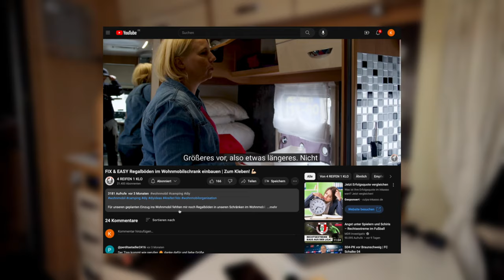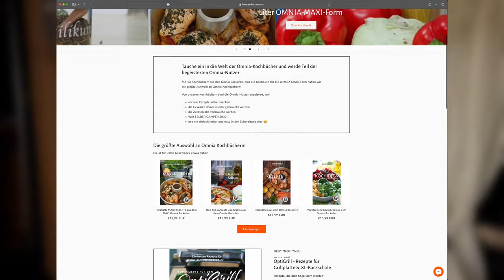Unterwegs Geld verdienen | 5 Einnahmequellen von 4 REIFEN 1 KLO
Viele fragen sich immer wieder, wie man unterwegs Geld verdienen kann, wenn man im Wohnmobil unterwegs ist. Wie kann man als „Digitalnormade" seinen Lebensunterhalt bestreiten?

Ich zeige euch jetzt „unsere" 5 Einnahmequellen, wie wir unterwegs Geld verdienen. Allerdings ist nur eine davon unsere Haupteinnahmequelle.

Frank und ich sind vor einigen Monaten ins Wohnmobil gezogen. Doch damit wir auch darin leben können, haben wir bereits im Vorfeld lange daraufhin gearbeitet, dass alles online und digital ist, damit wir von unterwegs Geld verdienen können.

🫶🏻 Liken
🤝 Teilen
🗣️ Kommentieren

⏱️ Spring im Video wohin du willst:
00:00 Start
00:09 Intro
00:15 Einleitung
01:26 YouTube
03:43 Affiliate Links
07:52 Google Werbung/Google Ads
10:04 Sponsoring/Partnerschaften
12:52 Unsere Haupteinnahmequelle
15:38 Zusammenfassung
17:12 Verabschiedung

💚  Über uns 💚
Wir, Bianca & Frank, sind vielen bereits durch den Kanal „4 REIFEN 1 KLO" bekannt. Dieser Kanal ist jetzt ausschließlich ein FOOD-Kanal. Bei den „Bartos" wirst du alles über uns erfahren. Hier kannst du Einblick in unser privates Leben bekommen oder wir nehmen dich mit auf unsere Reisen mit dem Wohnmobil. Momentan sind wir allerdings auf der Suche nach einem neuen Wohnmobil, da wir unseren Ahorn verkauft haben. Begleite uns bei der Suche und nehme teil an unseren Höhen und Tiefen - ob bei der Suche nach einem neuen Wohnmobil oder im privaten Umfeld.
Mit Anfang 50 haben wir den Grundstein gelegt, um ins Wohnmobil zu ziehen. Das Abenteuer haben wir bereits 6 Monate genossen und durchgezogen. Doch wie das so ist: Manchmal erkennt man, dass seine „Wohnung" nicht mehr passt. So war es auch bei uns. Daher haben wir unser „Haus auf Räder" verkauft und sind jetzt auf der Suche nach einer neuen „fahrenden Eigentumswohnung". Und wenn wir die gefunden und den neuen Kaufvertrag unterschrieben haben, kannst du sicher sein, dass wir komplett ins Wohnmobil ziehen werden und schauen, wo wir die passenden Gärten finden. Vielleicht in Griechenland? Oder Skandinavien?

4️⃣ REIFEN 1️⃣ KLO - Die größte Auswahl an Kochbüchern für den Omnia Backofen

Eure Bianca